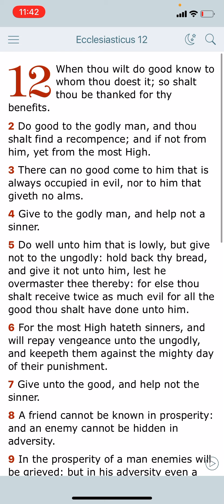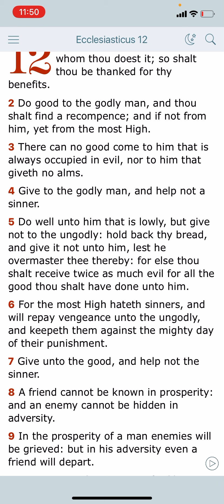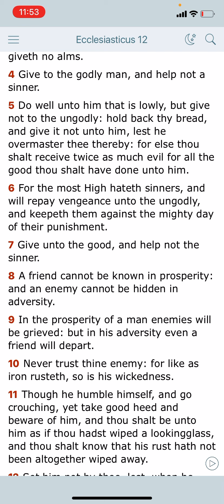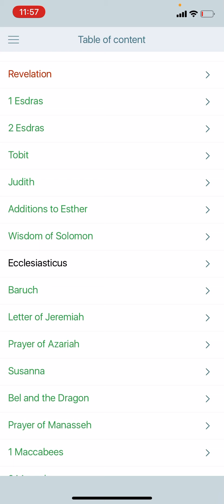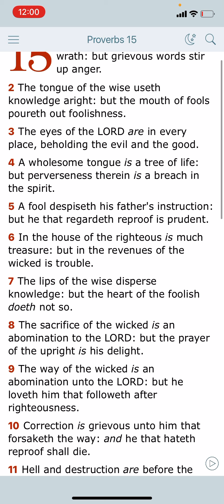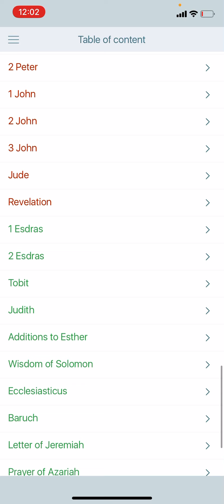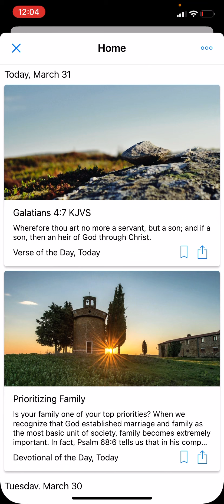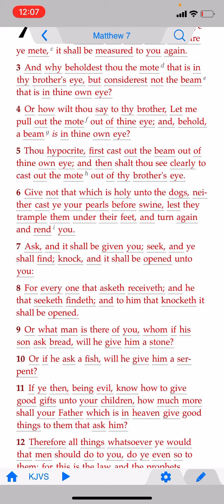Know whom to do good to! Testimony of my life lesson mistake